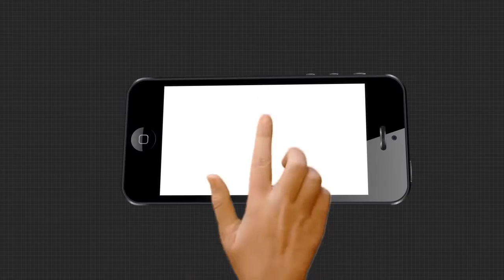କରୋନା ଛାଟରେ ପାନ ଚାଷୀଙ୍କ ଦୁଃଖ....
କରୋନା ପାଇଁ ଆଉ ବାହାରକୁ ରପ୍ତାନୀ ହୋଇପାରୁନି ପାନ । ଅନ୍ୟପଟେ ଶୀତଳଭଣ୍ଡାର ନଥିବାରୁ ପାନର ସଂରକ୍ଷଣ ମଦ୍ୟ ହୋଇପାରୁନି । ଫଳରେ ଲକ୍ଷଲକ୍ଷ ଟଙ୍କାର କ୍ଷତି ସହୁଛନ୍ତି ପାନଚାଷୀ ।...